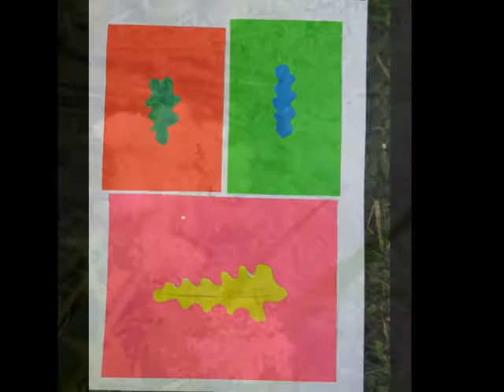Jardin rêvé en couleurs d'enfance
Ateliers arts visuels à l'école Paul Bert de Neuville les Dieppe avec les petits artistes de la classe des grands, la maîtresse Catherine Bottineau. Des jardins de couleurs, de  Monet, à Matisse, en passant par Warhol et par le chemin des rêves. Sur une musique aborigène "Dreamtime"